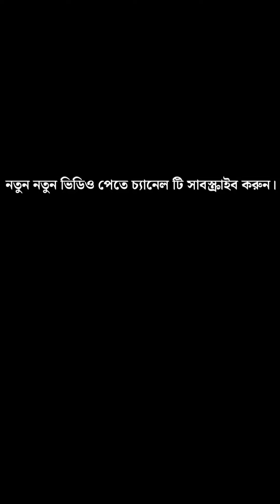Nail Avulsion | নখ উৎপাটন | নখের চিকিৎসা | Nail Surgery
যোগাযোগ করুনঃ

🏛️আমাদের ঠিকানাঃ
গ্রিন রোড - ফার্মগেট
ঢাকা

man boobs
স্তন_ছোট_করার_চিকিৎসাGrade 02 Gynecomastia Surgery in Bangladesh , ছেলেদের বড় স্তন চিকিৎসা

Gynecomastia অপারেশন করতে খবর হবে কত টাকা?

পুরুষের বড় স্তন ছোট করার উপায়, পুরুষের বড় স্তন কেন হয়, ছেলেদের স্তন বড় হলে কি করতে হবে, Gynecomastia operation, Gynecomastia Symptoms, Gynecomastia exercise, Gynecomastia Doctor, বড় স্তন ছোট করার চিকিৎসা, Dr Sm Bakhtiyar Kamal, Dr Iqbal Ahmed, চর্ম সমস্যা, life problem & solution, পুরুষের দুধ ছোট করার উপায়, মেয়েদের বড় স্তন ছোট করার উপায়, পুরুষের বড় স্তন ছোট করার ওষুধ, ছেলেদের বড় স্তন অপারেশন, বুকের চর্বি কমানোর উপায়, বুকের চর্বি কমানোর ব্যায়াম, How To remove cheast Fat, gyno or cheast Fat, How to lose weight, bd treatment,

পুরুষের স্তন কেন বড় হয়,পুরুষের বড় স্তন,পুরুষের স্তন বড়,পুরুষের স্তন,পুরুষদের বড় স্তন,পুরুষের বড় ব্রেস্ট,পুরুষের স্তন কেন বড় হয়,পুরুষের স্তন বড় হওয়ার কারন,পুরুষের বড় স্তন সমস্যা,পুরুষের স্তন বড় হয় কেন,পুরুষের বড় স্তন ছোট করার উপায়।,অনেক পুরুষেরও কেন বড় স্তন হয়,বড় স্তন ছোট করা,পুরুষের বড় স্তন সমস্যার সমাধান,পুরুষের স্তন কেন বড় হয় এবং বড় হলে করণীয়,পুরুষের স্তন নারীদের মত বড় হয়ে যাওয়া,পুরুষের দুধ কেন বড় হয়।,পুরুষদের স্তন বড় বা গাইনেকোমাস্টিয়া, পুরুষের বড় স্তনের দাগহীন চিকিৎসা

man boobs,lower chest fat,gynecomastia,gynecomastia treatment,gynecomastia recovery,lower chest exercise,chest fat burning workout,how to reduce chest fat,gyno,remove chest fat,chest workout,male breast kam karne ke upay,puffy nipples,gynecomastia symptoms,yatinder singh,reduce man boobs without surgery,gynecomastia exercise,gynecomastia medicine,gynecomastia workout,how to get rid of chest fat,lose man chest fat,male chest fat,how to lose chest fat,gym